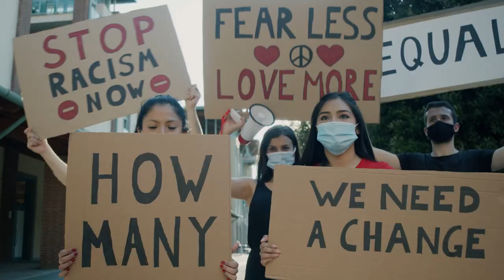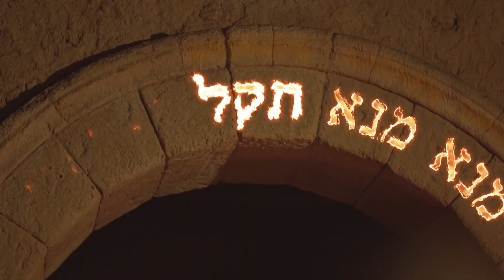Spende jetzt für die neue Daniel-Serie von Hope TV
Erfahre mehr vom Spendenprojekt "Daniel" - die neue Serie auf Hope TV in diesem Ausschnitt aus der Hope Spendengala 2021. Es fehlen noch 150.000 Euro, damit wir es wagen können, anspruchsvolle Serie und einen Glaubenskurs zum Buch Daniel zu drehen. Jetzt unterstützen

Darum geht's beim Spendenprojekt "Daniel":
Das biblische Buch Daniel ist ein ganz besonderes Buch, denn es redet davon, dass Gott der Herr der Weltgeschichte ist. Gerade in Zeiten der Unsicherheit und der vielen Fragen, die uns gerade bewegen, vermittelt dieses Buch Zuversicht und Hoffnung. Gott ist hinter den Kulissen aktiv, und im Buch Daniel wird das mit historischen Fakten belegt.

Am liebsten würden wir in Babylon drehen, wo dieser Daniel die längste Zeit seines Lebens gelebt und als führender Staatsmann gewirkt hat. Aber Babylon ist nur noch ein leeres Ausgrabungsfeld im Irak, und die politischen Verhältnisse dort sind zu instabil. Wir haben uns für Israel entschieden, denn von Jerusalem aus sind Daniel und seine Freunde nach Babylon verschleppt worden, und da bekommen wir noch am meisten mit von der morgenländischen Kultur. Das wäre einfach ein tolles Ambiente für eine Serie über Daniel.

Es fehlen noch 150.000 Euro, damit wir es wagen können, eine anspruchsvolle Serie zum Buch Daniel vor Ort zu drehen.

Wenn dich dieses Projekt begeistert, dann fördere jetzt dieses Projekt